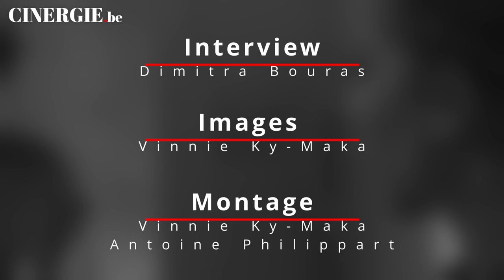Bérangère McNeese, marraine de la fête du court métrage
Cinergie.be a rencontré  Bérangère McNeese, marraine de la fête du court métrage